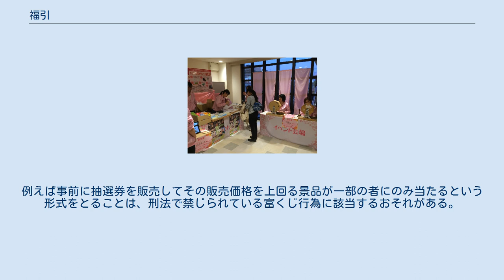福引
福引（ふくびき）とは、「当たり」や「はずれ」、または景品の種類を定めたくじを引き、当たった場合は景品などを配るという、遊戯的な性格をもった抽選である。
 歴史的には、702年に聖武天皇が正月に布などを景品として短冊を引く余興を行ったのがはじまりとも言われている。
また、年初にその年の吉兆を占うため、2人で1つの餅を引っ張り合い、どのようにちぎれるかを見る縁起かつぎとの関連も指摘されている。
 今日では、商店街の販売促進の一環や祭りの出し物として、くじ引きや抽選器（ガラガラ、ガラポン）を用いて行われることが多い。
 日本の法律的には商品やサービスを購入して福引きの権利を配布する場合は、販売価格や賞品の価格の条件を満たせば「クローズド懸賞」に該当し、実施することが出来る。
 なお刑法に富くじ販売・取次・授受罪（刑法187条）があるが、一般に福引の形態は券そのものを販売するのではなく買物時などに無料配布されるもので落選者が財産を失う関係にないから刑法の「富くじ」には該当しない。
しかし、くじが有料で販売されたもので、それにより落選者が財産を失う関係にある場合には刑法に抵触するおそれがある。
例えば事前に抽選券を販売してその販売価格を上回る景品が一部の者にのみ当たるという形式をとることは、刑法で禁じられている富くじ行為に該当するおそれがある。